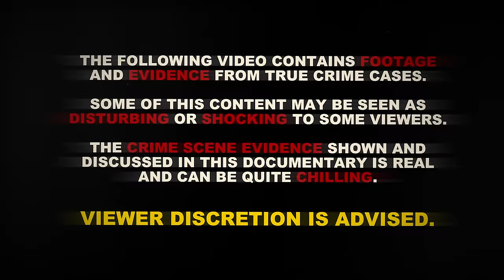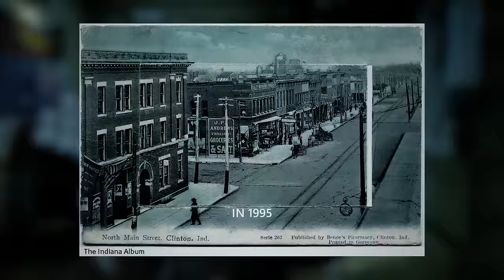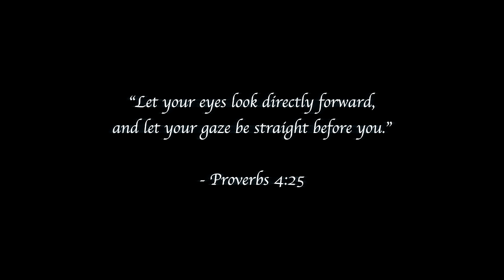Killer Nurse Gets 360 Years | Orville Lynn Majors | True Crime Documentary 2024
Orville Lynn Majors was a nurse-turned-serial killer who is believed to have ended the lives of 130+ victims. Detectives uncovered the dark truth of his crimes after finding evidence that he'd been secretly administering lethal injections to patients at West Central Community Hospital in Clinton, Indiana (formerly named Vermillion County Hospital). But how many victims did Orville Lynn Majors claim? Well… its a scary mystery.

Chapters:
00:00 Intro
01:04 Beginning
05:34 The Killer Nurse
09:35 The Patients
14:39 The Investigation
19:04 The Trial